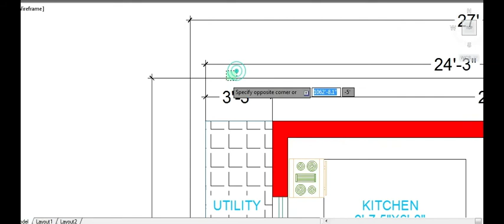NORTH FACE DOUBLE BED ROOM PLAN AS PER VASTHU IN TELUGU !2bhk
NORTH FACE DOUBLE BED ROOM PLAN AS PER VASTHU IN TELUGU 30*45
18 ANKANAMS SITE PLAN IN TELUGU TUTORIAL